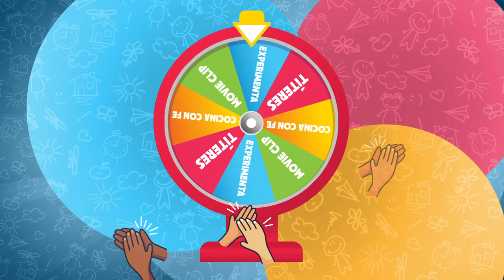Cdfe Niños l Yo soy creación de Dios l culto Julio 26